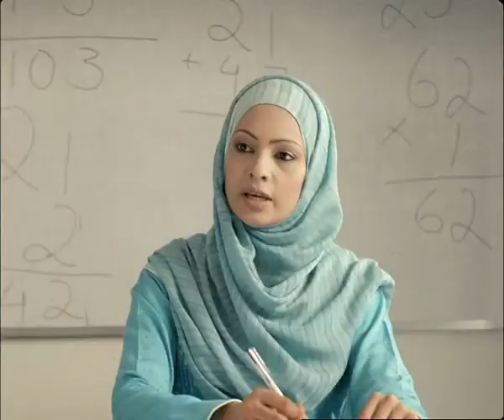Super Crisp - TVC